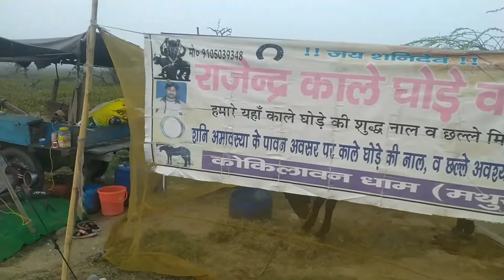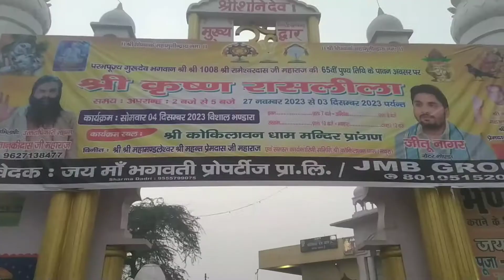महाराज शनि देव को श्री कृष्ण ने कोयल के रूप में दर्शन क्यों दिए। कोकलावन धाम